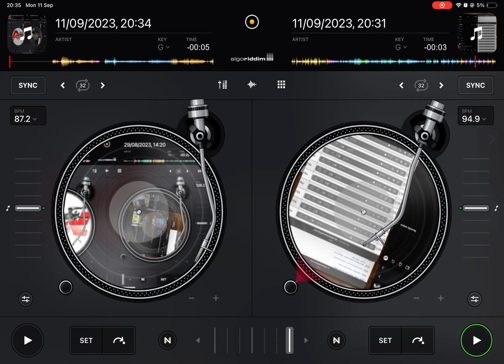NRJ ANTILLES - KALASH - DOLIPRANE (PI)